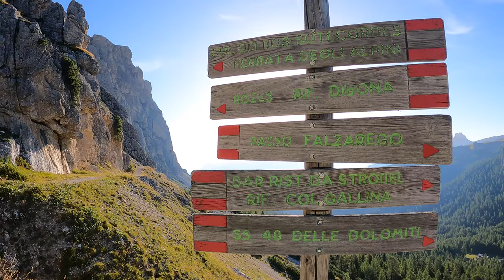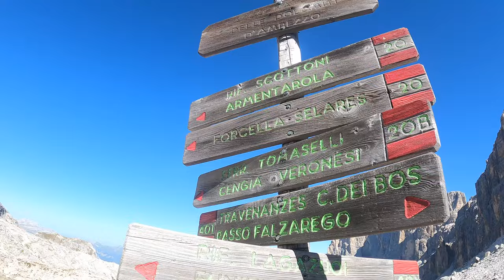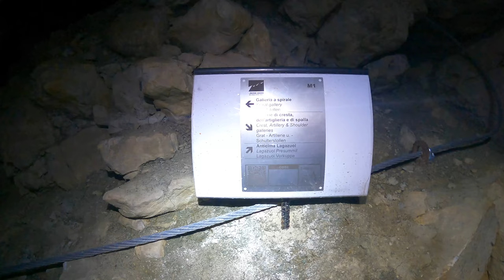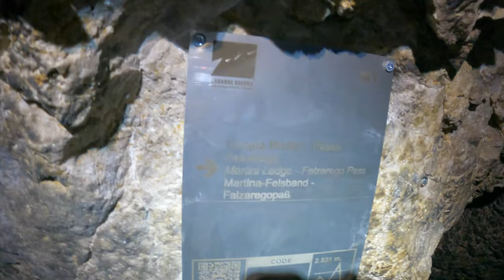LAGAZUOI - COL DEI BOS - CENGIA MARTINI - Un Giro Infinito...!!!